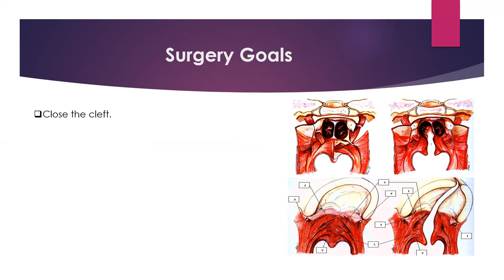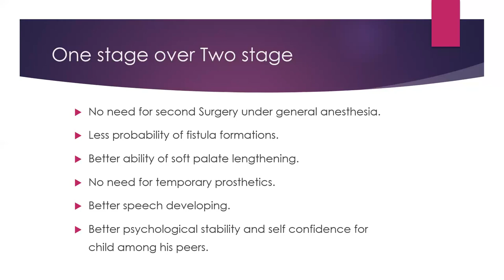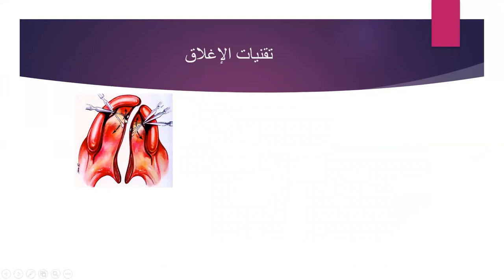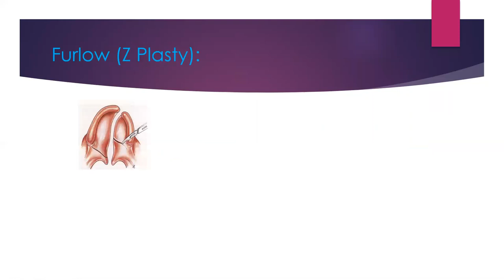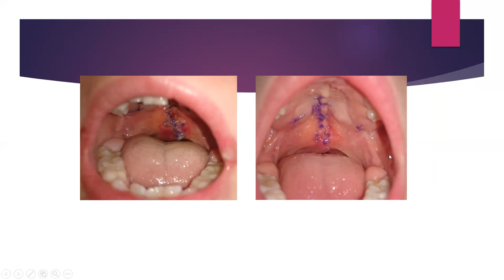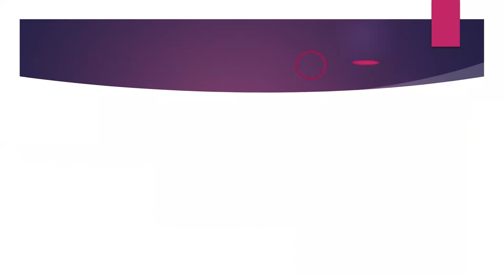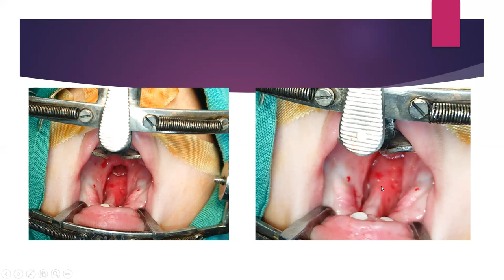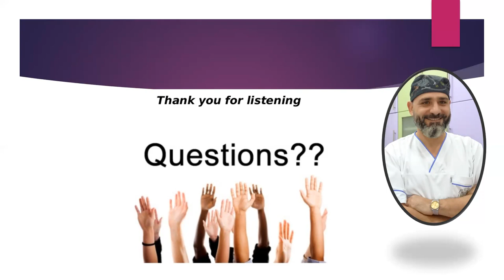Cleft Palate Repair (one or two stages): Dr. Wael Alzarif